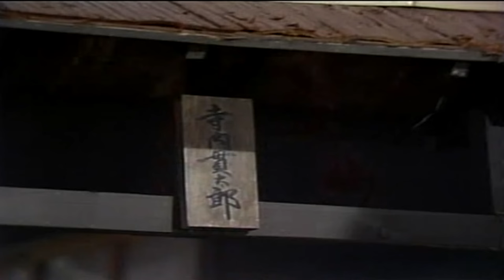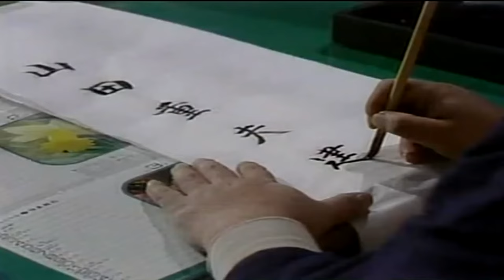『寺内貫太郎一家』 第一回(1974年1月16日放送)名場面集